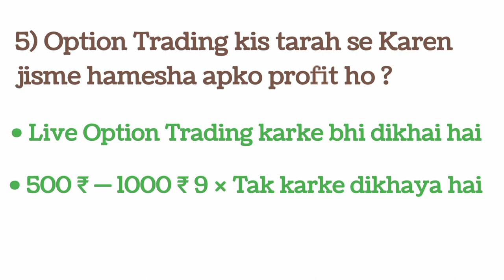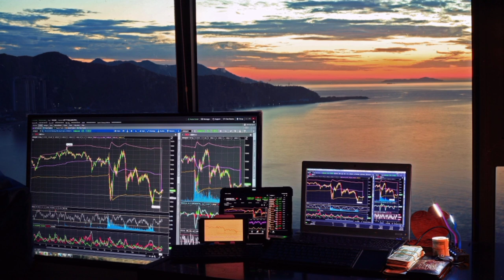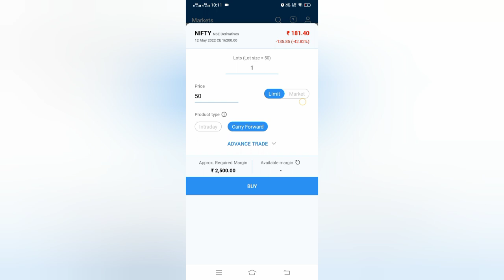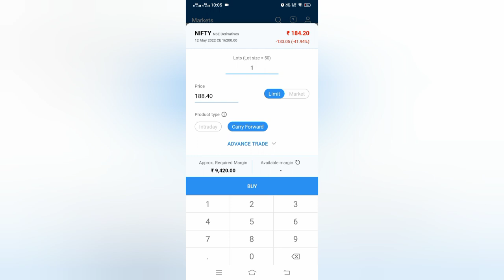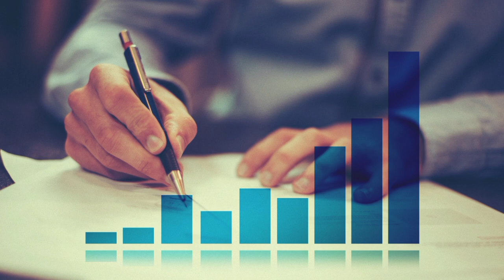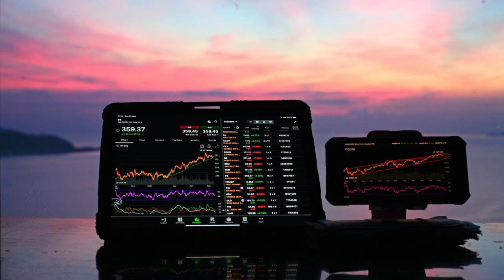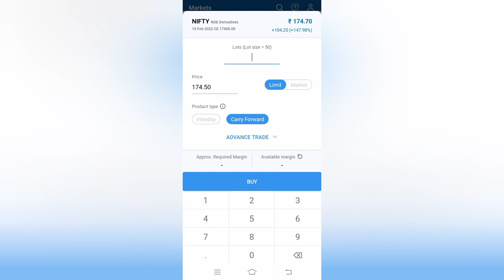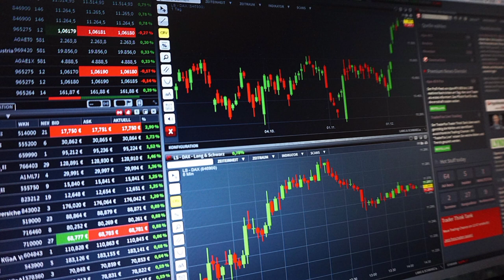Option Trading for beginners |₹500 में ₹1000 | Live Option Trading future and options Trading 2022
⬇️Open Your Demat Account Here ⬇️

✓ Angel One —
       (Free)

✓ Upstox —
      (Free)

Topics covered:

options trading for beginners zerodha
bank nifty me trading kaise kare
call option kaise kharide
how to buy call and put options in zerodha option trading live demo
zerodha best trading app share market
stock market angel broking
Options trading for Beginners Trading Options trading options trading live
Options trading Explained in hindi options trading in Angel Broking options trading in Angel one Live options trading
stock market share market trading for Beginners trading app trading live
bank nifty  banknifty Nifty live trading put and call options Explained
trading in share market trading account angel one angel broking groww upstox